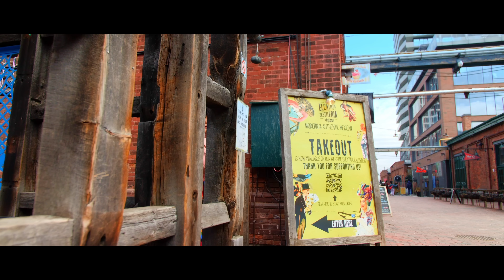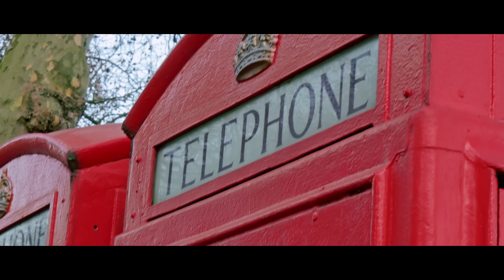Too Much (Official Video) Jot Hayer | Hayerz Music | Latest Punjabi Song 2022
Presenting the latest Punjabi 2022 “Too Much” by Jot Hayer. The music of the new Punjabi song is given by Trendsetter. While lyrics are penned by Farman. The video is directed by Harry Jordan.

Song : Too Much
Singer : Jot Hayer
Lyrics :  Farman
Video By : Harry Jordan
Starring : Gavie Hayer & Shaheen Bakshi
Poster : Hungryman Designs
DOP/ Director : Harry Jordan
Makeup : Ramneek
Edit/ DI : Nikhil Baman
Label : Hayerz Music